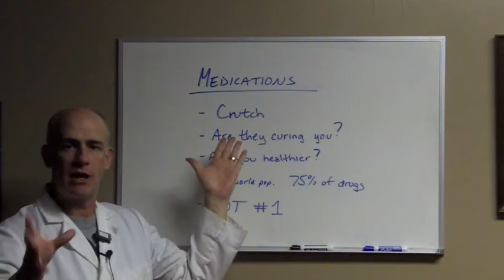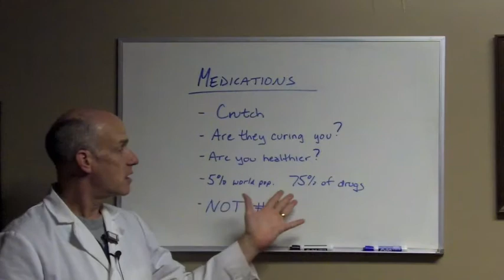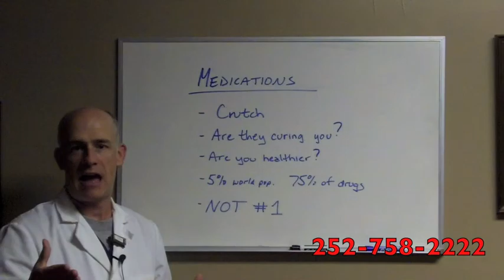Migraine Success Secrets #18 "Medications"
Dr. Robert McCarthy discusses how medications are used as a crutch and won't help you get relief from your migraines.